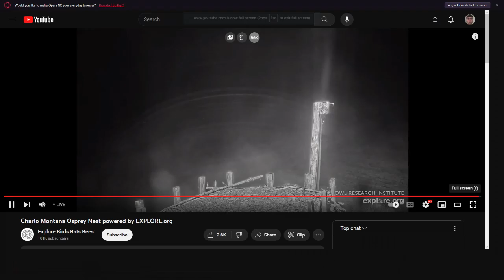Charlo Montana Ospreys 10/11/2023 05:32